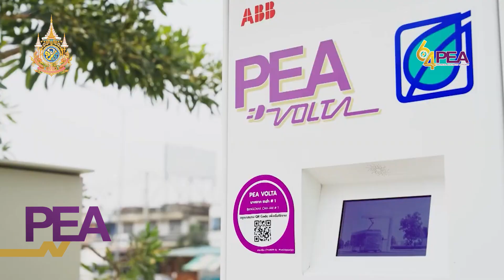PEA ร่วมมือจัดทำมาตรฐานการติดตั้งทางไฟฟ้าสถานี EV ในเขตสถานีบริการน้ำมัน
การไฟฟ้าส่วนภูมิภาค ร่วมลงนามบันทึกข้อตกลงความร่วมมือ การกำหนดกรอบระยะเวลาในการปฏิบัติงานการอนุมัติอนุญาตและจัดทำมาตรฐานการติดตั้งทางไฟฟ้าของสถานีอัดประจุไฟฟ้าสำหรับยานยนต์ไฟฟ้าภายในเขตสถานีบริการน้ำมันเชื้อเพลิง ณ ห้องประชุม 9 ชั้น 15 ศูนย์เอนเนอร์ยี่คอมเพล็กซ์ อาคารบี กรุงเทพฯ